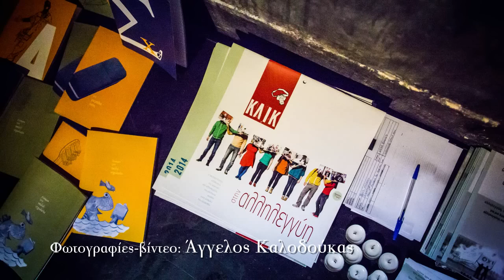Μη φοβάστε, νικάμε! Μυρτώ Μπολότα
Φωτογραφίες-βίντεο
Άγγελος Καλοδούκας
Μη φοβάστε, νικάμε!
Την Τετάρτη 12/12, το Ελεύθερο Αυτοδιαχειριζόμενο Θέατρο ΕΜΠΡΟΣ (Ρήγα Παλαμίδου 2, Ψυρρή) γέμισε με εικόνες από έναν κόσμο που ανατέλλει, έναν κόσμο αλληλεγγύης.
Η «Αλληλεγγύη για όλους» παρουσίασε ένα φωτογραφικό οδοιπορικό στις χαρές και τις μάχες, στον αθέατο αλλά εξόχως δημιουργικό κόσμο των κινημάτων. Δέκα τέσσερις (14) φωτορεπόρτερ συνεργάστηκαν για πρώτη φορά ώστε να δημιουργήσουν ένα ημερολόγιο που να σας κάνει να δείτε τον κόσμο με αισιοδοξία.
Παραθέτουμε για το γεγονός απόσπασμα από ένα έξοχο άρθρο της Σταυρούλας Πουλημένη από το σάιτ alter thess
«Ένα φωτογραφικό οδοιπορικό στον κόσμο της αλληλεγγύης, ένα ημερολόγιο στιγμών αμοιβαίας συνεισφοράς όλων αυτών που επλήγησαν ανεπανόρθωτα από την κρίση αλλά βρήκαν το κουράγιο να χαράξουν έναν διαφορετικό δρόμο από αυτόν της ελεημοσύνης και της υποταγής, κυκλοφορεί εδώ και λίγες μέρες σε χιλιάδες αντίτυπα σε όλη την Ελλάδα.
Τα τρία τελευταία χρόνια του μνημονίου σε διάφορες γειτονιές της Ελλάδας άνθρωποι όλων των ηλικιών, γυναίκες και άνδρες προσπάθησαν να βρουν τους δικούς τους συλλογικούς τρόπους για να αντιμετωπίσουν προβλήματα όπως η στέγαση, η σίτιση, η απόλυση, η αδυναμία πρόσβασης στα νοσοκομεία. Παράλληλα επινόησαν εκείνους τους τρόπους για  να επικοινωνήσουν χωρίς η αδυναμία να γίνεται εμπόρευμα και η φτώχεια ενοχή. Οι αυτοοργανωμένες δομές αλληλεγγύης που «ξεφύτρωσαν» σε πολλές γωνιές της χώρας μας απέδειξαν όλο αυτό το διάστημα ότι η αλληλεγγύη είναι ο μοναδικός οδηγός αντίστασης στην πολιτική της εξαθλίωσης και ένα «φυτώριο» σχέσεων εμπιστοσύνης μακριά από λογικές εξάρτησης και φιλανθρωπίας. Ένας οδηγός που μας κάνει να βλέπουμε τον κόσμο με αισιοδοξία. Για το ημερολόγιο αυτό συνεργάστηκαν 14 φωτογράφοι απ`όλη την Ελλάδα οι οποίοι συνεισέφεραν αφιλοκερδώς με τον δικό τους μοναδικό τρόπο έτσι ώστε ο αθέατος κόσμος της αλληλεγγύης, ο κόσμος αυτός που δεν αναφέρεται ούτε με μικρά γράμματα στις οθόνες των τηλεοράσεων αλλά αντιστέκεται σε όλα τα success story της κυβέρνησης, να γίνει  ημερολόγιο και με την βοήθεια της «Αλληλεγγύης για όλους»  να προσφέρει οικονομική στήριξη σε όλες τις δομές που το έχουν ανάγκη».
Στο φακό του left μίλησαν: η Μυρτώ Μπολότα, από «Αλληλεγγύη για όλους», η Ντίνα Δασκαλοπούλου, δημοσιογράφος, «Εφημερίδα Συντακτών» και ο Στέλιος Ματσάγκος, φωτορεπόρτερ.